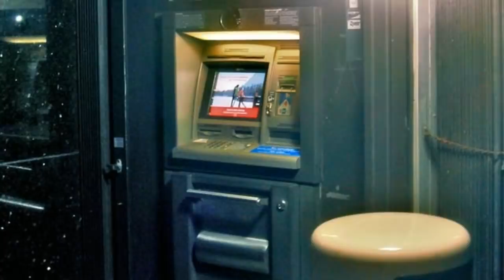Man Blocks Woman At ATM, Doesn't Know Dog Is A Cop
The sick feeling exploded up her throat and the rush of adrenaline commanded her to run away. It was like living one of her worse nightmares, and this mysterious dark figure was the central villain. He was far too close and his quick pace and direction matched hers. This was bad. There was only one thing to do.